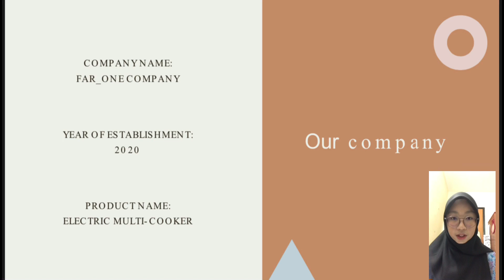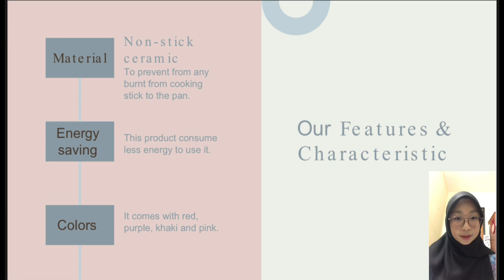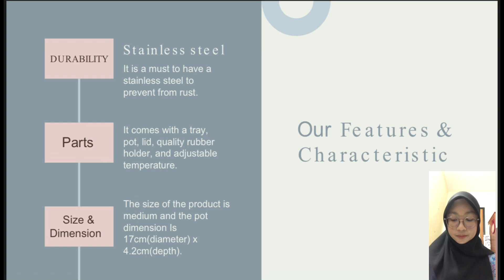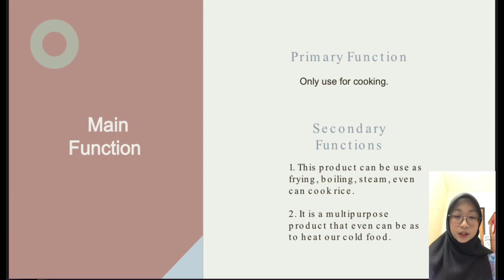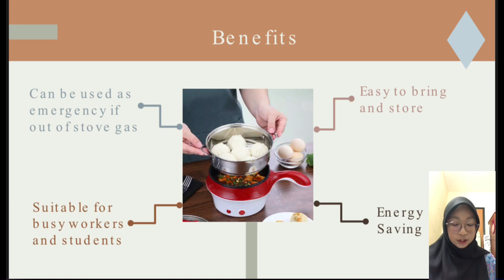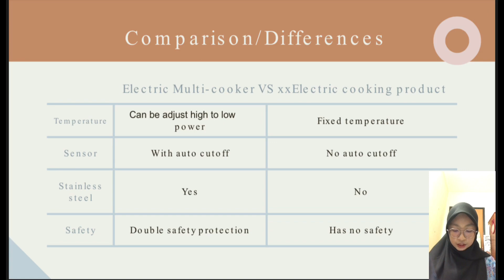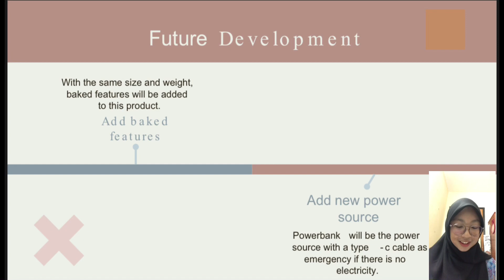DUE30022 Electric Multicooker by Farina Fasha Binti KhairulNizam (08DPM22F1115)